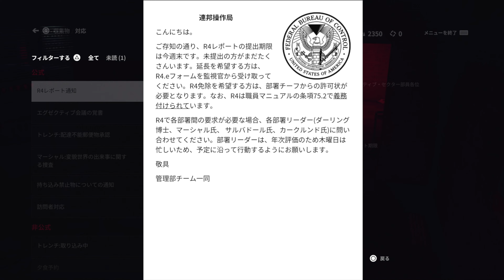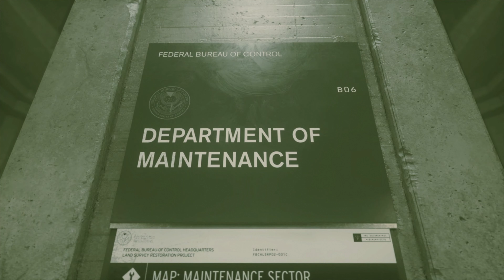2#観るゲーム 4K「コントロール/CONTROL」PS5 Gameplay Walkthrough [はじげーむ]